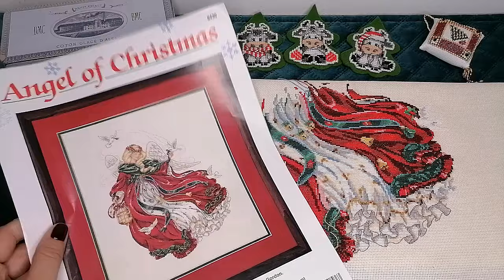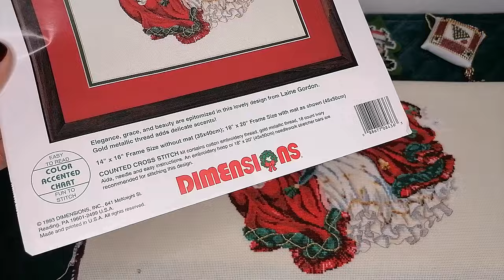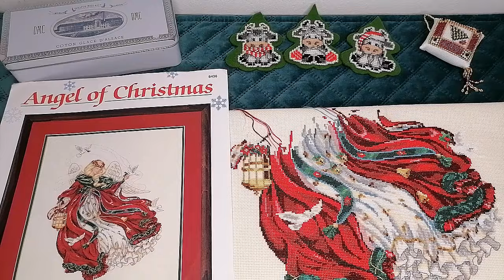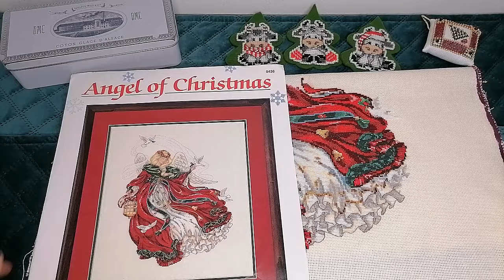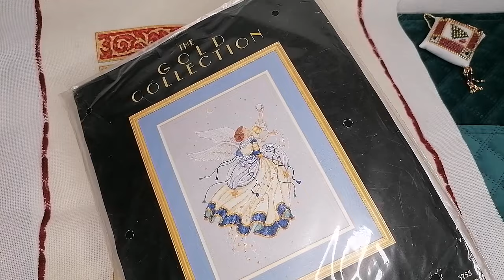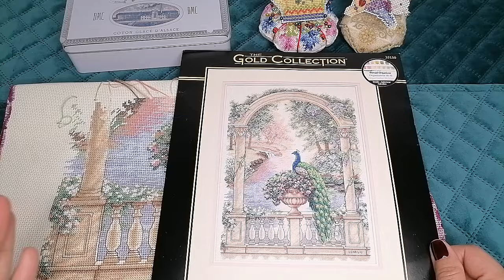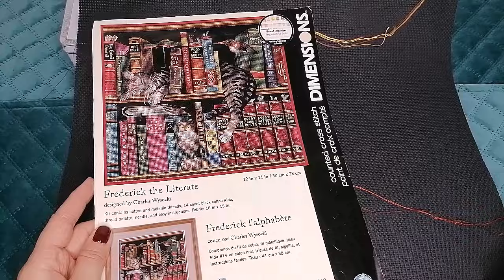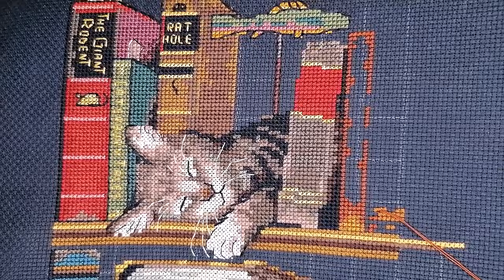Вышивка Октябрь - Ноябрь 2023/Дименшенс/Хардангер/юлиятворчество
1. Dimensions Angel of Christmas 8436
2. Dimrnsions Frederick the Literate 35048
3. Dimensions Majestic Peacock 35110
4. Dimensions 1998, Armando Angel Cat. Sweet Stuffins.
5. Хардангер